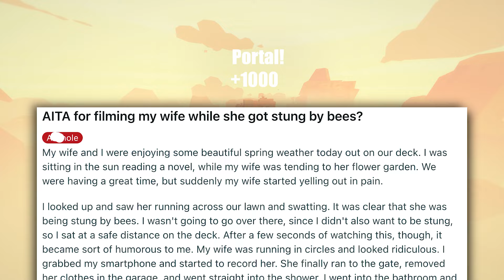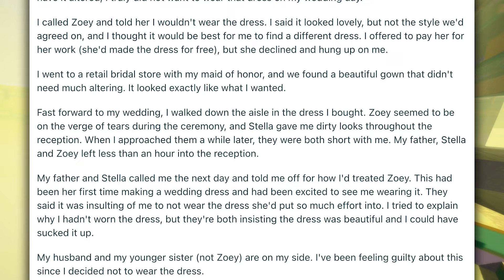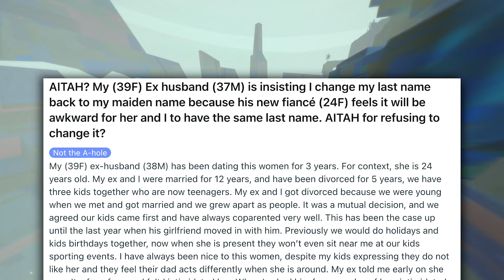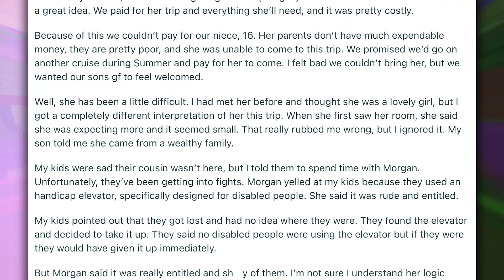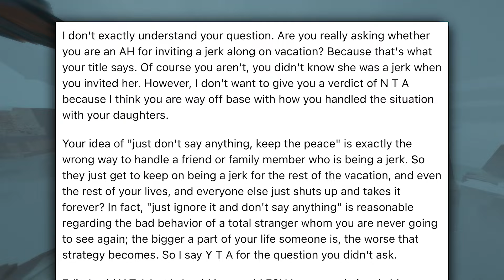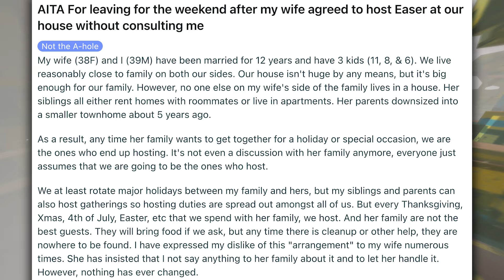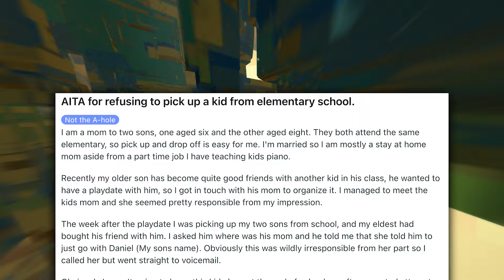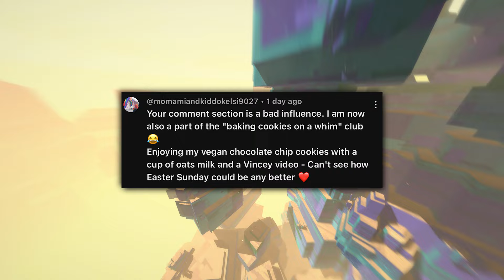r/AITA Drama Stories!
00:00 Intro
00:17 Story 1
02:21 Story 2
07:04 Story 3
09:47 Story 4
13:31 Story 5
16:08 Story 6
19:58 Story 7
22:26 Wholesome Memes
23:07 Outro